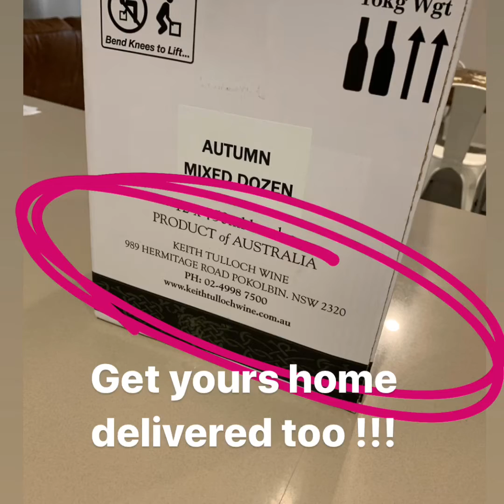Holstein home pandemic day 5